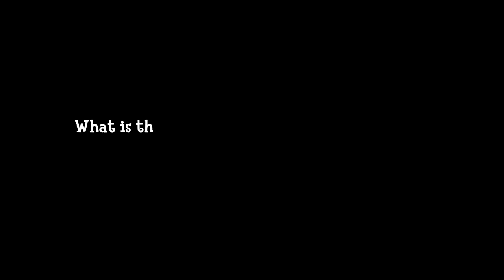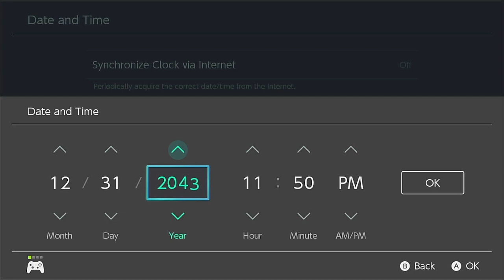If You Don't Get Rid of the Cockroaches in Your House...Until 2060